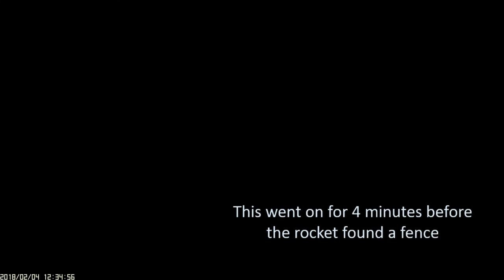Hutto Feb 2018 8th Stabilization Test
This was my 8th test of an active roll/yaw/pitch stabilization system.  The first three seconds were pretty good, but a rapid roll at that time caused the system to lose its orientation.  For the next test, I need to reduce the control action.